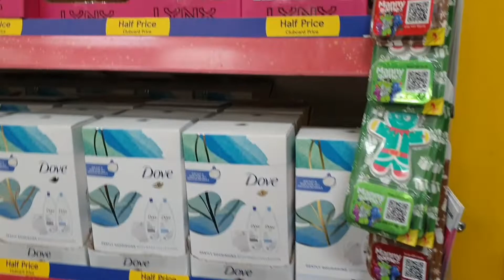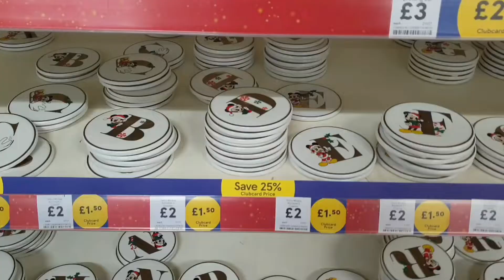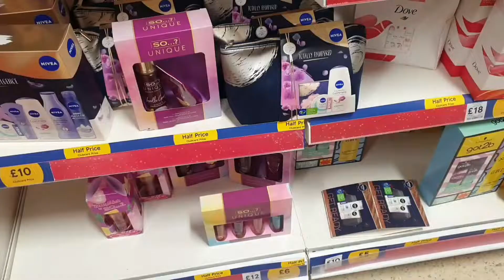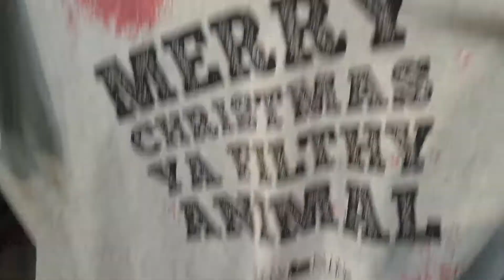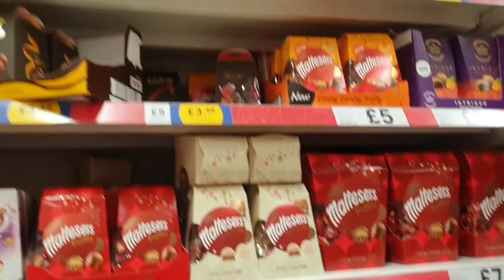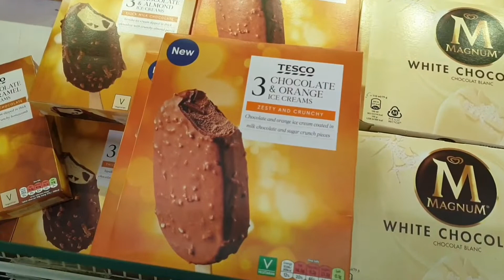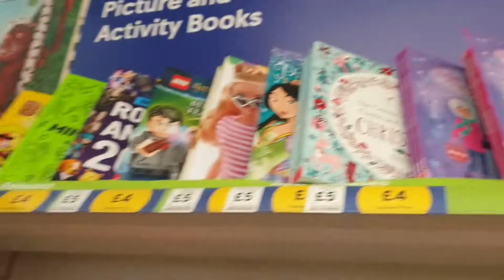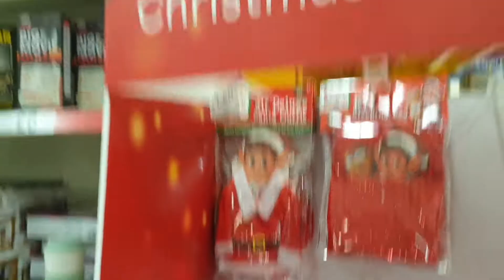CHRISTMAS 🎄 SHOPPING AT TESCO WHAT'S NEW | LITTLE MOONS 😲 | 2021